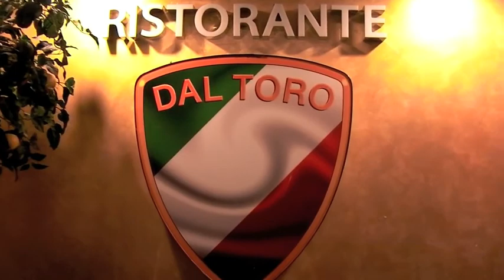The Palazzo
Palazzo is the sister property of The Venetian on the Las Vegas strip. This is the newer of the two properties. Pretty low key for a Vegas Resort and Casino. The Palazzo Shoppes are worth checking out. Beautiful sky light above an amazing indoor waterfall which is decorated to coincide with seasons and Holidays.
The Dal Toro restaurant sit right on the Vegas strip